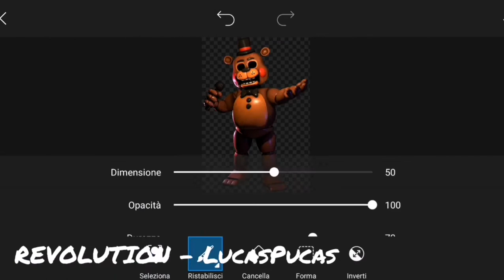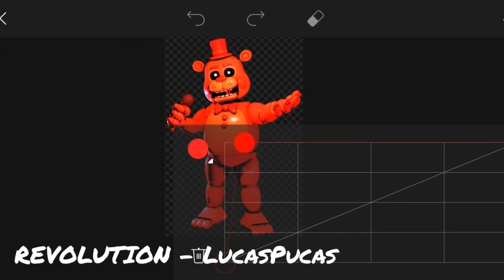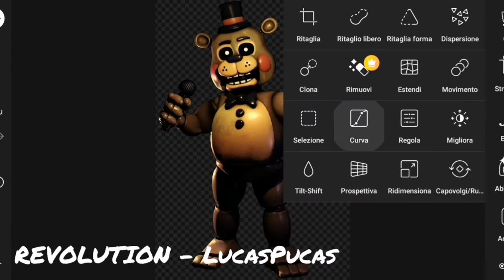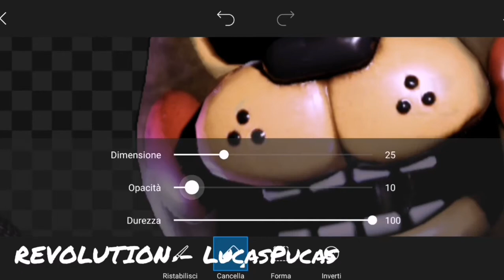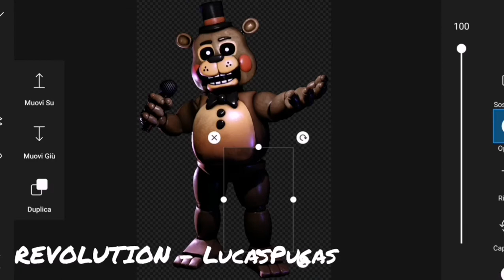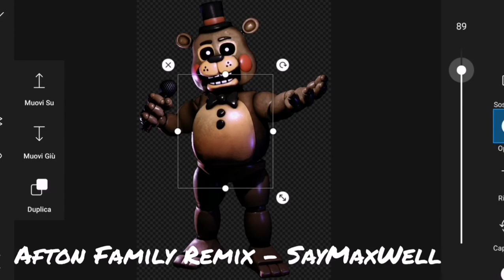Speed Edit - Toy Golden Freddy Remake for 100 Subs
Thanks for the 100 Subs, for This goal i decided ti remake my most Famous edit, The Hoaxes! I unly di Toy Golden becouse the others aren't so much to do, Just recolor.